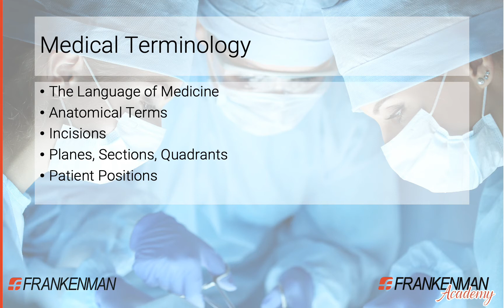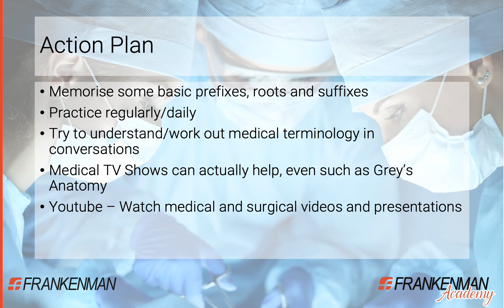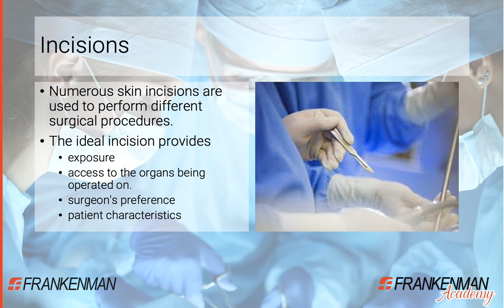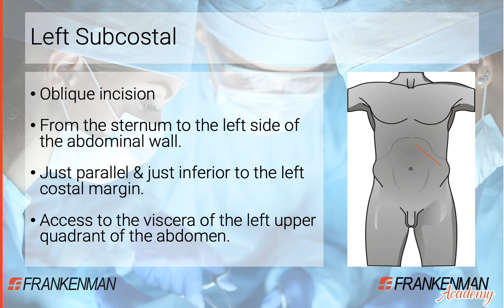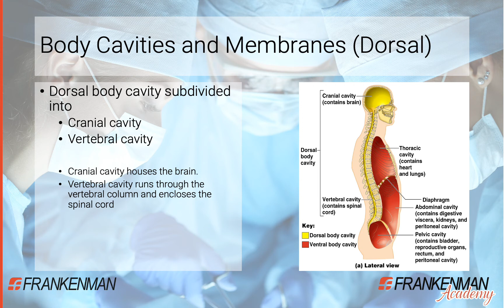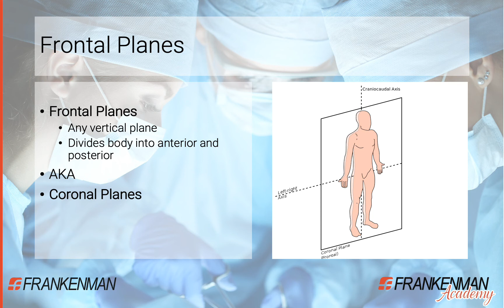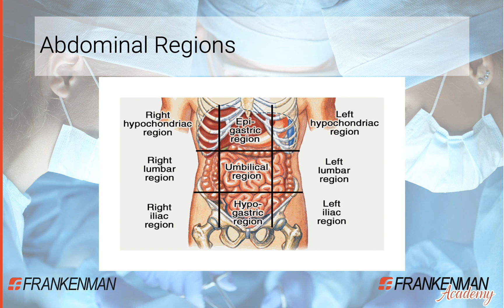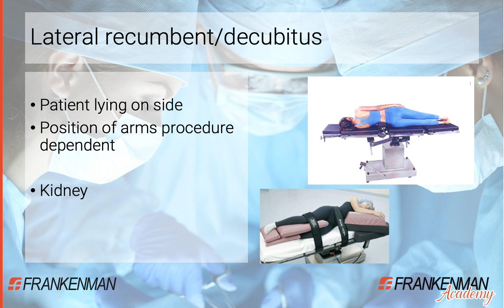An Introduction to Medical Terminology by Frankenman